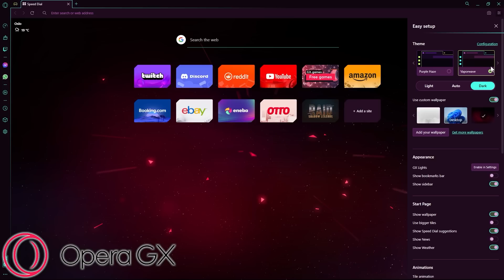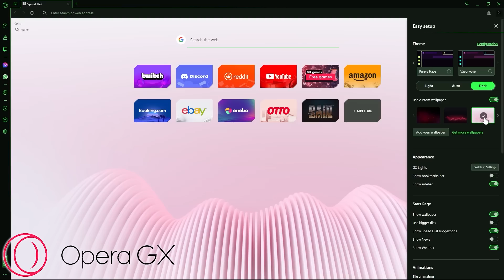توی 100 روز هاردکور چیزای خفنی ساختم و کلی پیشرفت کردم | Mokhtar Naame Hardcore +100 Days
برازر اپرا جی اکس رو از اینجا دانلود کنید و از امکانات خفنش لذت ببرید:

Edit & Thumbnail By: Armin